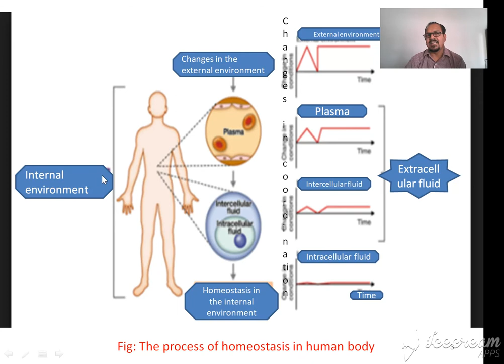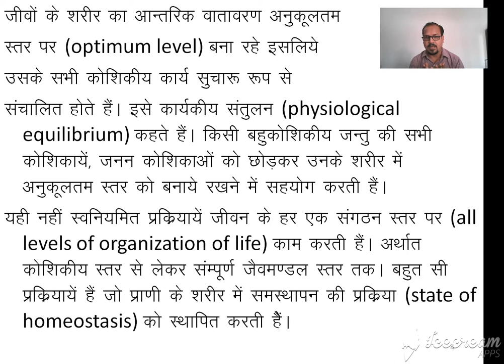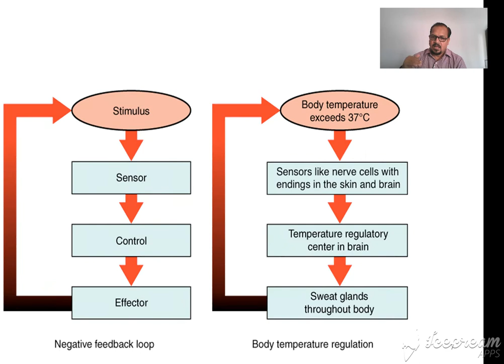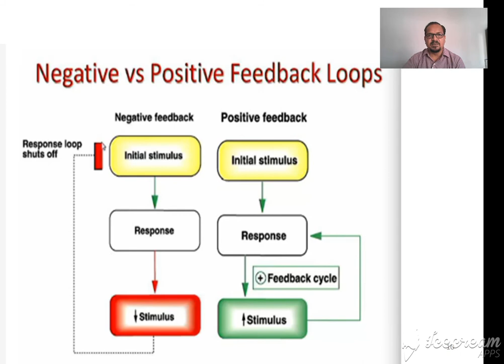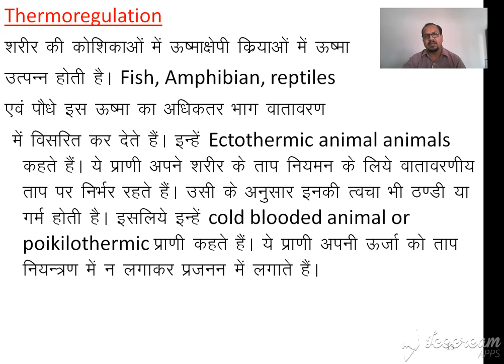Homeostasis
The term ‘homeostasis’ was coined by Walter Cannon (1932) for self regulatory mechanisms. The living system having self regulatory mechanism are said  to be in a state of homeostasis. The organisms possess certain capacity to maintain their internal conditions. Therefore, the chemical reactions in their body cells keep on producing without any interruption even if the changes do occur in the surrounding environment of the organism.  Various cellular functions are performed properly as the internal environment of the organism is maintained at an optimum level. It is termed as physiological equilibrium.
All the cells of a multicellular organism except the specialized reproductive ones, help in the maintenance of optimal levels inside their bodies. Not only this, the self regulatory mechanism operates at all levels of organization of life i.e. from the level of cell to the level of whole biosphere itself.  There are large numbers of mechanisms operating in the body of an organism that lead to the state of homeostasis.  Many of them are so complex that so far they are not well understood. For example, we do not know when and how the cell division starts and how does it stop?  What should be the size of a particular cell and which tissue should they form. Although different types of cells are present in plants and animals, yet they all maintain homeostasis at organism level. Homeostasis at cell level forms the basis of different steady states and various adaptations that help in perpetuation of the organism. Thus it maintains balance in nature. A number of examples can be cited to explain the homeostasis in our daily life.
Examples: 1. A mild infection or a minor cut in the body causes discomfort for a short time period. Human body has its own defense mechanism to heal it and makes us feel normal in a short time.
2. Our body temperature rises and we sweat heavily after vigorous physical exercise. When the sweat evaporates, it causes cooling and brings down the body temperature. On the contrary our skin contracts to converse the heat in winter season.
3. Our normal heart beat are 72 times per minute. We can feel our heart thumping when we run fast. The faster heart beat makes faster blood supply to body tissues that have done extra work. After some times, the normal heart beat is restored.
4. We are unable to see the things, when we enter in to a darker room. After some time the things starts visible to us. Reason is – our eyes produce a visual pigment rhodopsin needed to see things in dim light. In bright light rhodopsin disappears because of this fact we become blind for some moments when we enter in to the dark room till the regeneration of rhodopsin.
Majority of homeostatic mechanisms in organism operate through feedback systems. The presence of a particular substance in specific amount in the body, inhibit or promote its further production . Followings are some examples of feedback mechanisms of homeostasis.
1. Water level in urine: level of water in our urine depends upon the water available in the body. If your body has extra amount of water production of ADH hormone is stopped by hypothalamus. The hormone ADH is thus not released by pituitary gland. In the absence of ADH, the reabsorption of water from urine does not take place in the collecting tubules and distal convoluted tubule. Therefore the urine formed is quite dilute and extra water of the body is removed through it. On the contrary if there is deficiency of water in the body. ADH produced by hypothalamus and released by pituitary gland. Release of ADH causes reabsorption of water from nephric filtrate by making the walls of collecting tubules and distal convoluted tubules permeable. Therefore the urine produced is concentrated having lesser amount of water.
2. Thermoregulation:  Poikilotherm animals are said to exothermic animals such organisms are dependent on their environment as reptiles and amphibian. Their skin may be warm or cold. i.e. their skin temperature is according to the surroundings environment. These organisms are thus called as poikilotherms. Homeotherms like mammals and birds do not lose their heat energy and retain it for some use. Different types of devices like subcutaneous fat, hair, fur, feathers etc. have been developed by them so as to check the heat loss to the surroundings. They have been called as endothermic animals. Their body temperature remains quite constant and is generally higher than the surrounding environment. They are also known as homeotherms. Their body temperature remains unaffected by any changes in the external environment. When the temperature of the surrounding is cold, their superficial blood vessels undergo constriction and divert the warm blood to deep seated blood vessels. On the contrary when the external temperature is warmer, their superficial blood vessels dilate to lose the warmth of blood to surroundings.